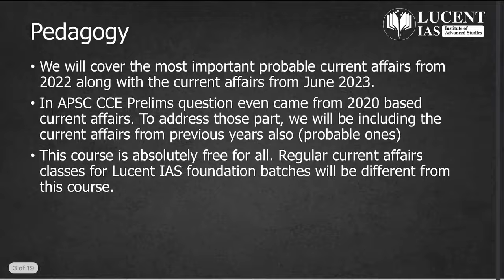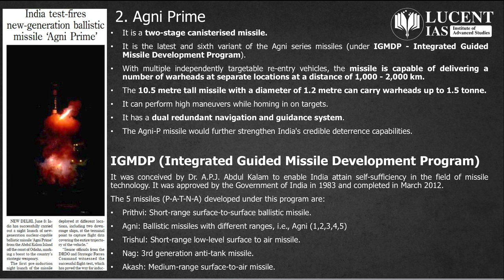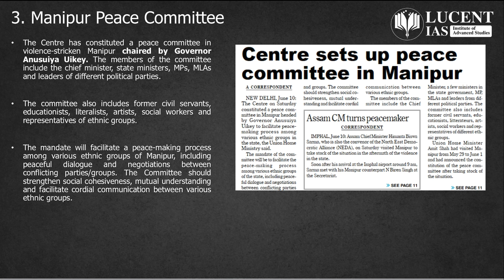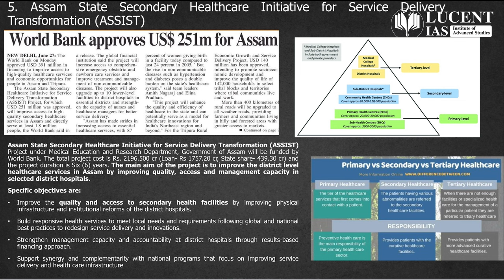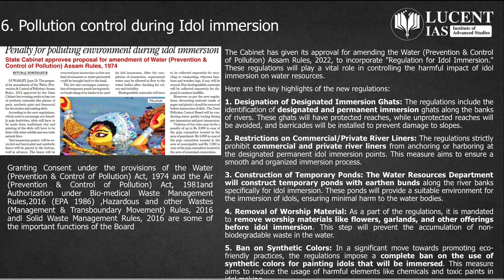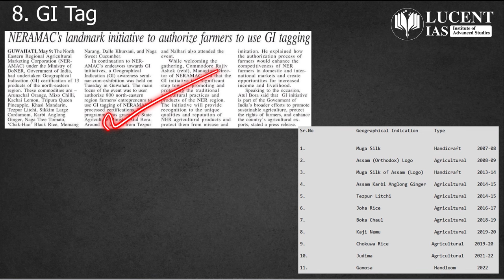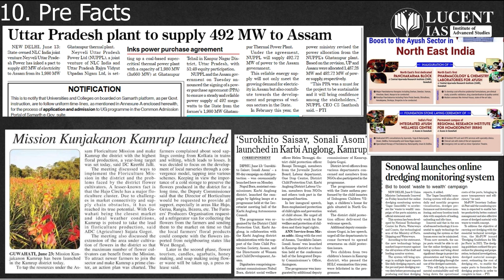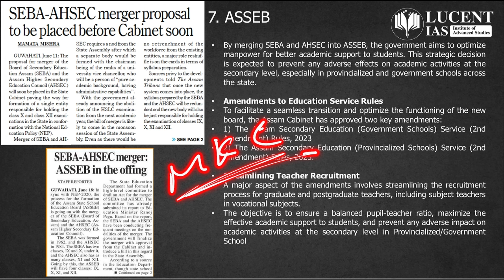(Part: 8) Prelims Booster Series 𝐟𝐨𝐫 𝐀𝐏𝐒𝐂 𝐂𝐂𝐄 𝟐𝟎𝟐𝟑-𝟐𝟒 | Lucent IAS: Best APSC Coaching in Assam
𝐓𝐨𝐩𝐢𝐜𝐬 𝐃𝐢𝐬𝐜𝐮𝐬𝐬𝐞𝐝:
00:40-01:12 Nalghuli 1942
01:13-02:12 Agni Prime
02:13-03:11 Manipur Peace Committee
03:12-03:45 Prelims Factual
03:46-05:46 ASSIST Programme
05:47-07:06 Pollution Control during Idol immersion
07:07-07:58 Pre Facts
07:59-09:45 GI Tags
09:46-11:25 Antyodaya Anna Yojana & KNP
11:26-12:27 Pre Facts
12:28- ASSEB